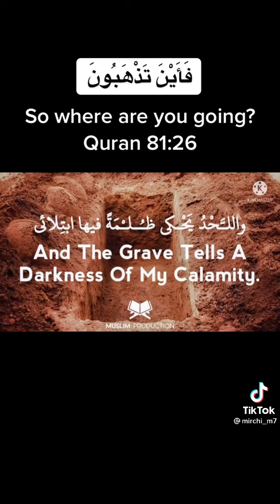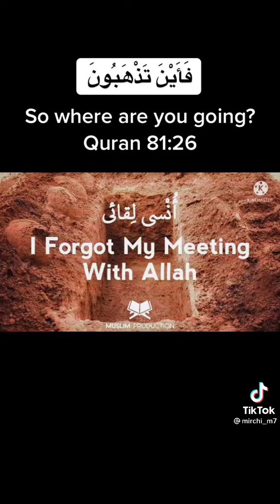Islamic nasheed about death Dust is my bed - Must watch till the end - Must like and share